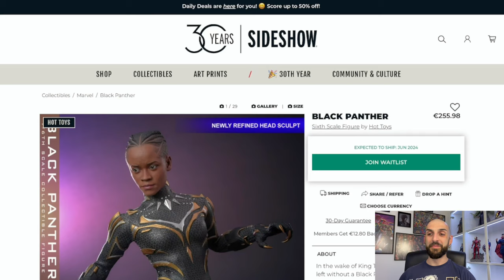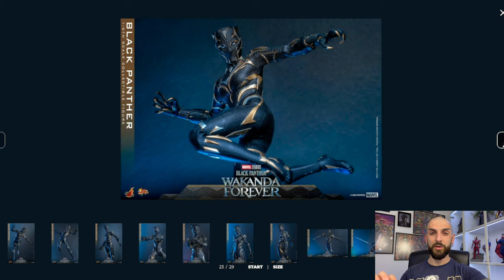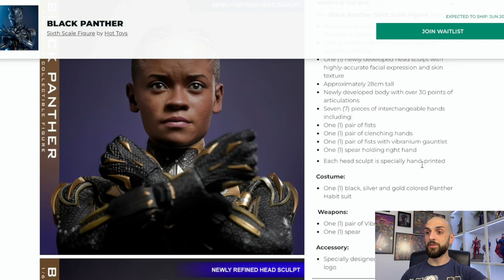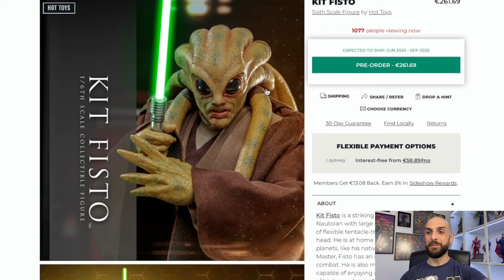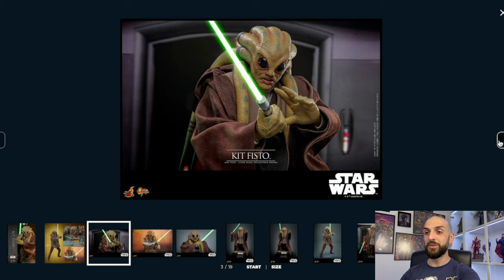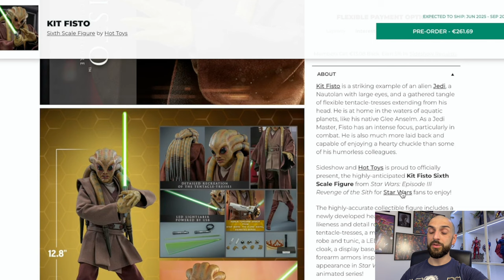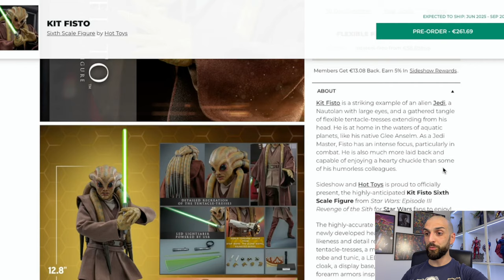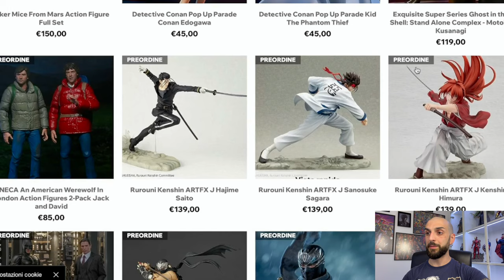NEWS 1/6: Hot Toys inizia la wave di release! È il momento di Black Panther! E finalmente Kit Fisto!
Settimana positiva per @HotToysOfficial, che inizia la wave di release annunciata la settimana scorsa, rilasciando un importante pezzo in casa @marvel. Finalmente, poi, ecco l'annuncio tanto atteso da molti fan di @StarWars, uno dei Maestri Jedi più apprezzati. Scopriamo insieme queste fantastiche doll!

▬▬▬▬▬ Capitoli ▬▬▬▬▬
00:00 - Introduzione
00:43 - Black Panther Wakanda Forever
04:16 - Kit Fisto Star Wars
08:36 - Nuovi Arrivi
09:49 - Conclusioni